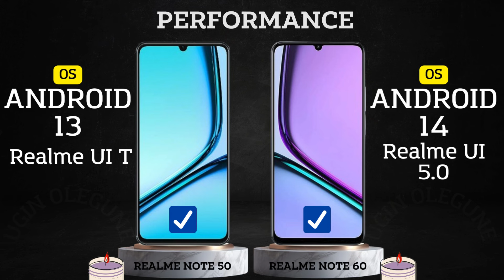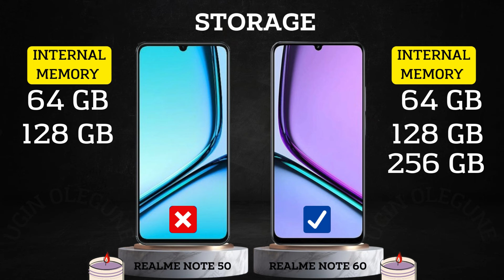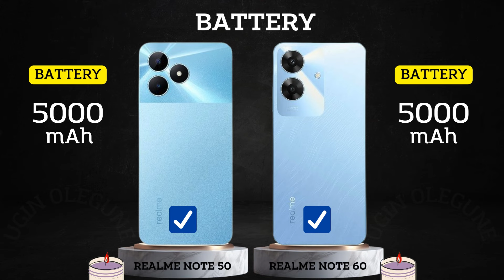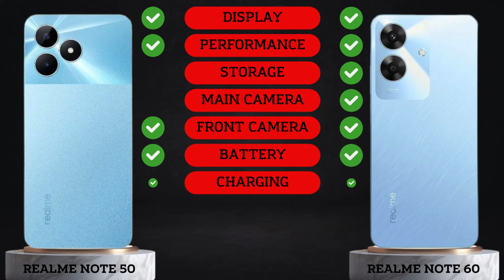Realme Note 60 vs Realme Note 50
In this video we will compare :

DISPLAY
SCREEN TYPE
REFRESH RATE
BRIGHTNESS
SCREEN SIZE
BODY RATIO
ASPECT RATIO
RESOLUTION
PPI DENSITY
PROTECTION
BODY FRAME
WATER RESISTENT
SOFTWARE
OPERATING SYSTEM
CHIPSET
PROCESSOR
GPU
STORAGE
RAM
INTERNAL MEMORY
MEMORY CARD
CAMERA
MAIN CAMERA
MAX RECORD
ZOOM CAMERA
SELFIE CAMERA
SOUND
STEREO SPEAKERS
3.5 mm Jack
CONNECTIVITY
NETWORK
FINGERPRINT
BLUETOOTH
USB TYPE
NFC
BATTERY
CHARGING
PRICE